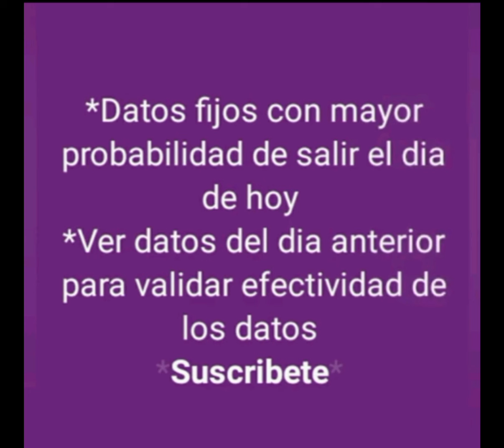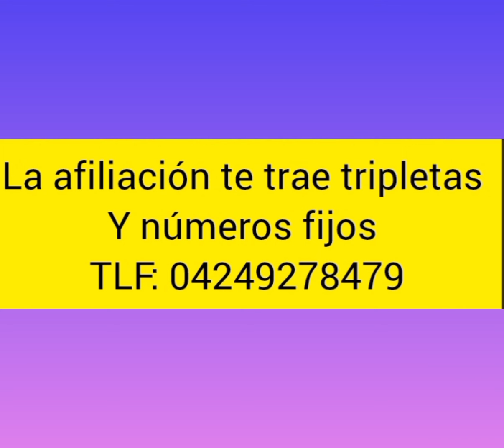DATOS FIJOS DE LA GRANJITA PARA HOY 22-08-2024